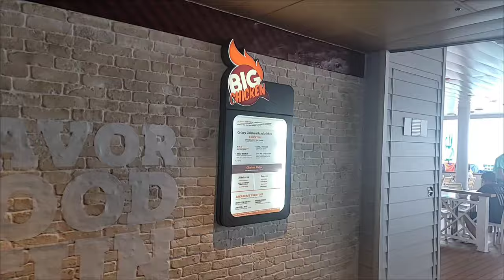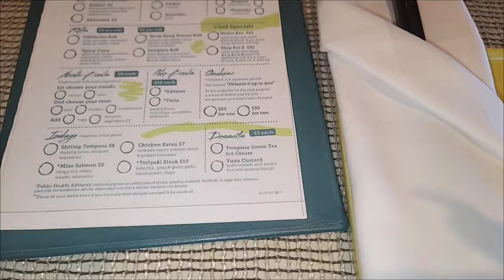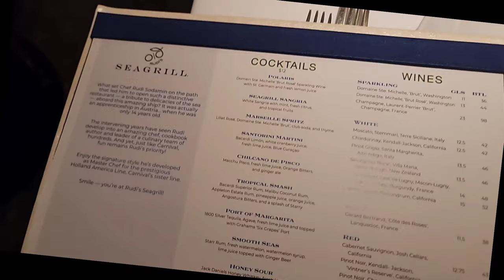CARNIVAL CELEBRATION | CruiseVlog | Rudis Seagrill | Bonsai Sushi| Cloud 9 Spa| Episode 2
In this Vlog:
Cloud9 Spa nothing but amazing.  Shaqs Big Chicken!  Street Eats. Seaday Brunch-Sushi At Bonsai
Get ready with me on my Birthday for dinner at Rudis Seagrill